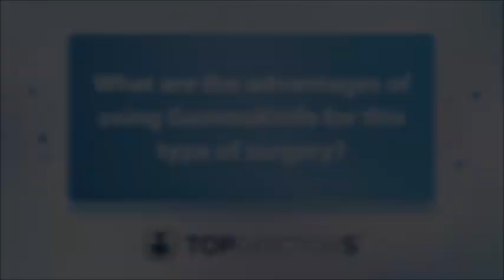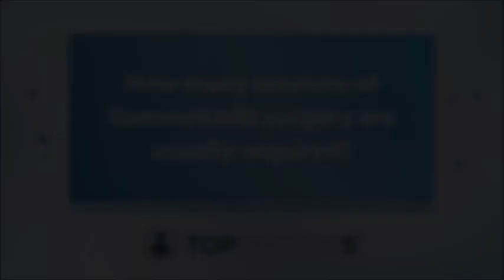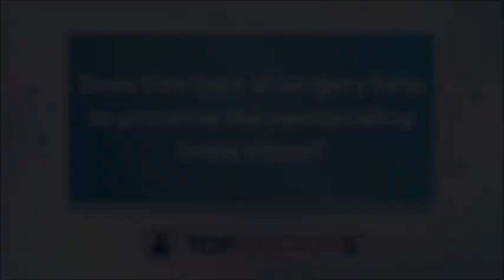How precise is GammaKnife surgery for brain tumours? - Online interview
In this online interview, Mr George Samandouras, a revered consultant neurosurgeon, explains in detail the effectiveness of Gamma Knife surgery when it comes to treating brain tumours.

00:00 Introduction
00:08 How effective is GammaKnife surgery on brain tumours?
00:33 What are the advantages of using GammaKnife for this type of surgery?
01:00 How precise is GammaKnife surgery for brain tumours?
01:23 How many sessions of GammaKnife surgery are usually required?
01:53 Can GammaKnife surgery have any adverse effects?
02:19 Does this type of surgery help to preserve the surrounding brain tissue?
02:34 What is the success rate of GammaKnife surgery?